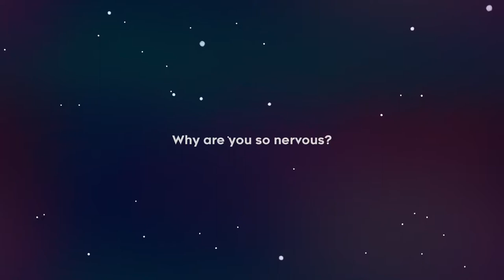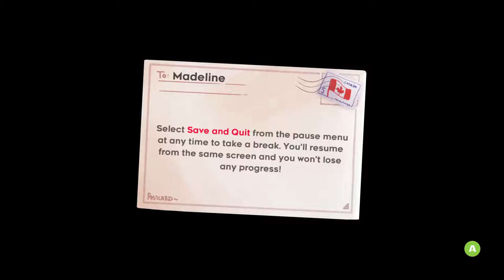Celeste part 1: Don't panic!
Such a pretty game that causes so much anger